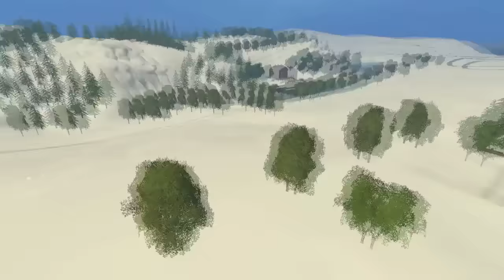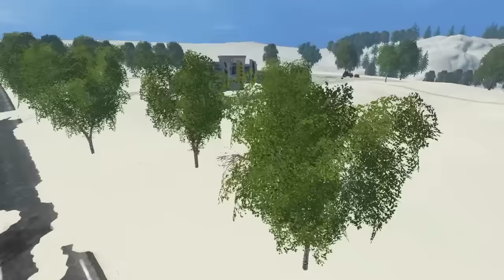Farming Simulator 2015 [1°ep] NeveColSame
Salve a tutti ragazzi!!! Eccomi di nuovo qui con voi, ma sta volta con una kikka!!! Ebbene con questo primo episodio inizierà la mia serie NeveColSame, dove appunto il nome spiega già di cosa si tratta, nn la solita dove si va a trebbiare arare e via dicendo ma come vedrete si spalera neve a tutto gass, altra kikka useremo solo trattori SAME! !!